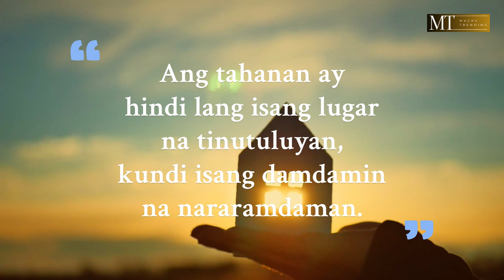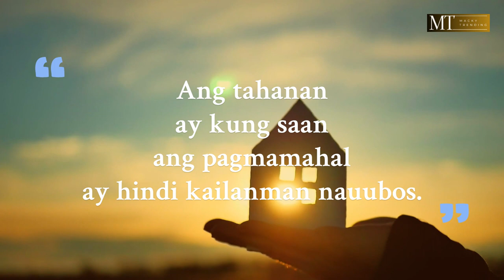Ikaw na ang susunod na magkabahay this year